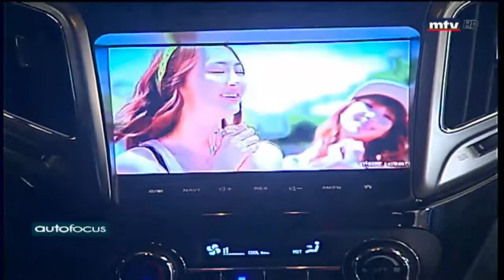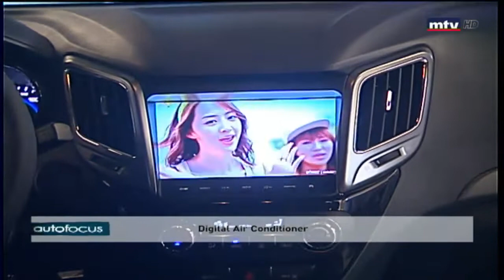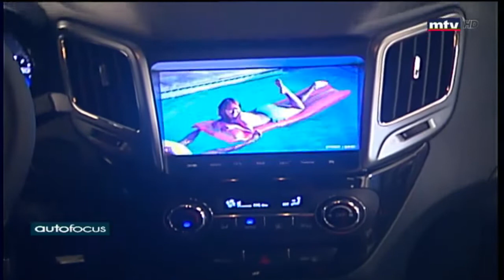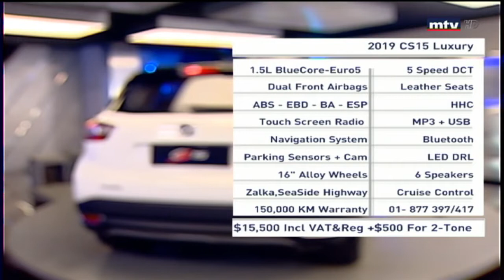Auto Focus - 2019 CS15 Luxury - 08/07/2018